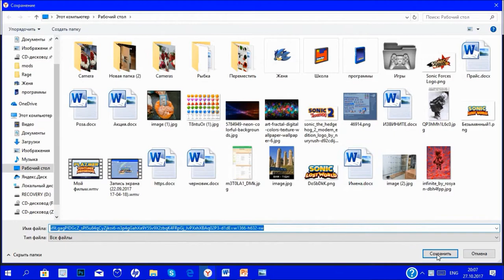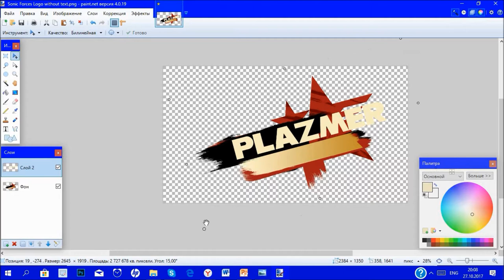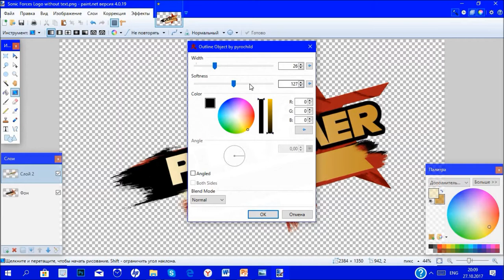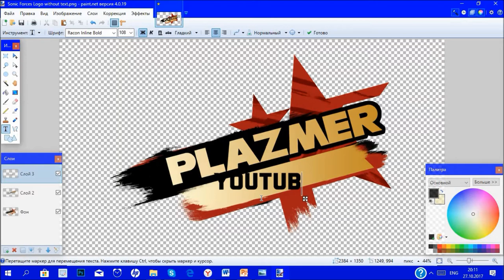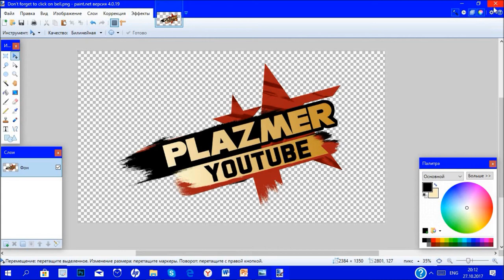Sonic Forces Logo Tutorial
Music: Sonic Forces - VS Metal Sonic, Sonic Forces OST - Fist Bump, Sonic Forces Ost - Theme of Infinite.